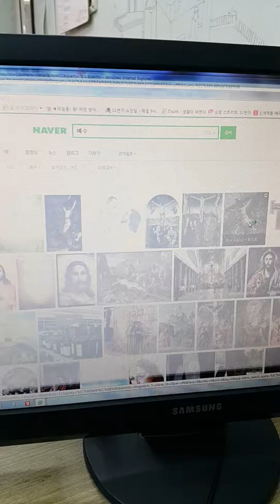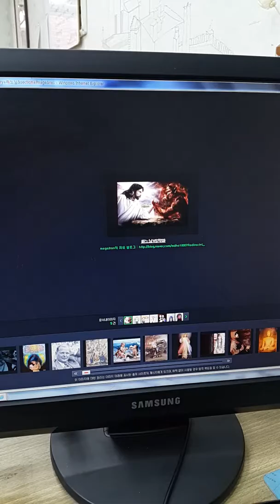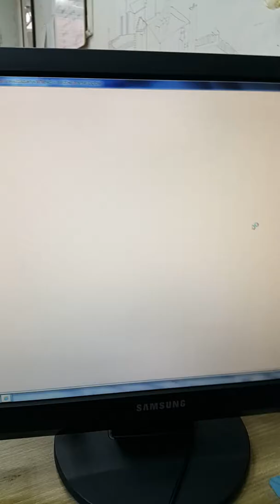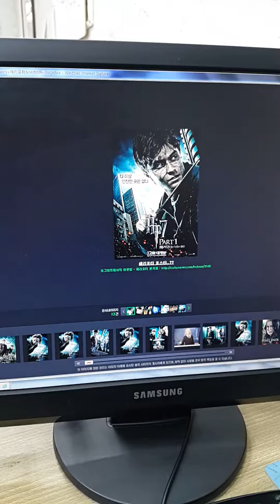세계제국건설 세계의왕 世帝公 royal kings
등장인물
거지왕 이보형
세계의왕 이보형
예수
석가
알라
하느
부처
007
손오공
사이언인
알렉산더
킹콩